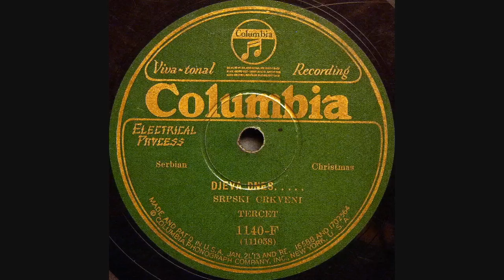Srpski Crkveni Tercet - Djeva Dnes... (1930)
A beautiful Serbian liturgical hymn for Christmas. Mir Božji, Hristos se rodi!